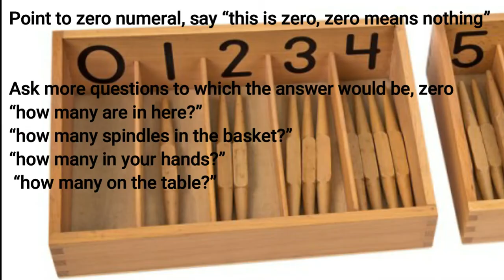MATHEMATICS SPINDLE BOXES for ages 4.5 – 5 years old By Montessori Minute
The number rods are each an entity in themselves, the spindle boxes help to clarify the idea that symbols also represent a certain quantity of separate objects or actions. This work is also used to reinforce the natural sequence of the numbers 1-9.

Spindle boxes introduce the concept of zero and its symbol to the child.
YOU WILL NEED:
• Two boxes divided into five compartments each, one with the numerals 0 - 4 and the other with the numerals 5 - 9 printed above the compartments.
• Forty-five spindles in a basket
• eight ties.

TIPS & TRICKS
• bundling highlights the concept of the quantity getting more, some children might need help holding up 8 or 9 spindles together
• Now you can introduce zero in sandpaper numerals
• GAME:
o  2-3 children
o ask to perform certain number of actions or retrieve certain number of object.
o Every once in a while add a 0
o limit numerals between 0-9